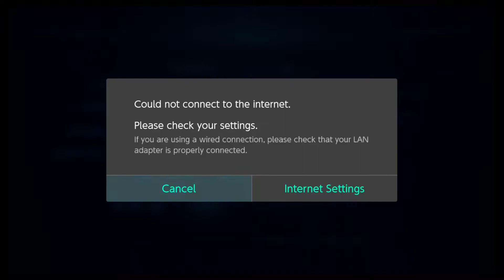Resident Evil Revelations - Ghost Ship Chaos Gameplay - Thunder Raptor & Lead Storm Best Utilized